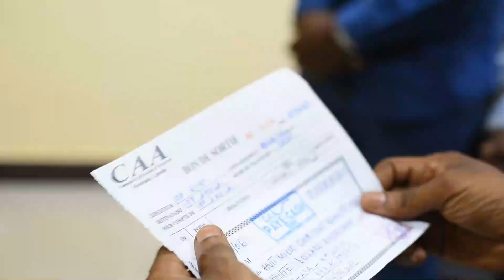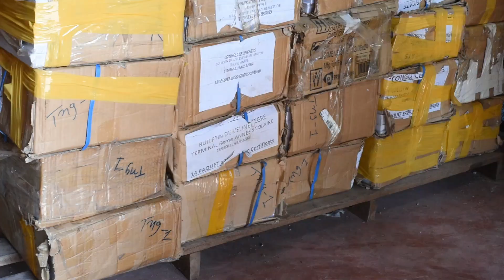KALEMIE-TANGANYIKA* : Retenus pendant 2 ans par la CAA faute de paiement de la facture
*KALEMIE-TANGANYIKA* : Retenus pendant 2 ans par la CAA faute de paiement de la facture due à leur transport, les bulletins destinés aux écoles primaires de la province éducationnelle Tanganyika I ont été enfin retirés. La facture de plus de 8.000 dollars américains étant complètement réglée par les honorables Vicky KATUMWA et Cyril KIMPU AWEL qui ne cessent d'appuyer la gratuité de l'enseignement primaire rendue effective au pays par le Président de la République, Félix Antoine TSHISEKEDI TSHILOMBO. Touché au plus profond de lui-même, Grégory BOLOMA, Directeur provincial de l'EPST TANGANYIKA I salue ce geste.

Rédaction :
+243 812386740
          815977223